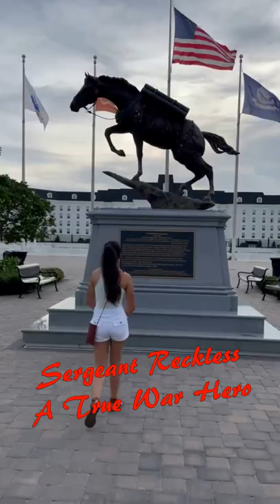The World Equestrian Center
I went to The World Equestrian Center... that place is amazing!!! the arenas are phenomenal... the footing in the arenas is incredible, the stalls are amazing, spacious and with very soft floor. I hope that I can ride there one day!!!

The hotel is beautiful and the food is incredible. They have several stores with equestrian products...

I strongly recommend this place!!!